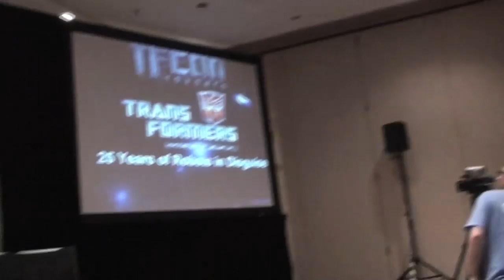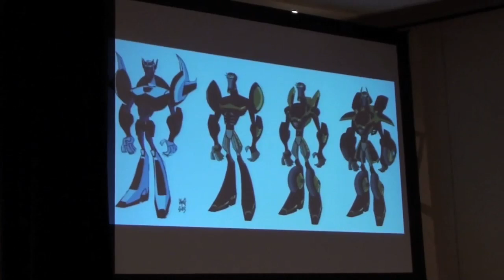TFcon 2009 Vlog 2A - The Derrick J Wyatt Panel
The almost full, almost uncut DJW panel from TFcon 2009!

If someone really wants to, I can add closed captions via youtube if somebody makes a .ASS file for this.  I'd be willing to do script-cleanup, but I haven't got the time to...well, time 38 minutes of captions.   ^_^;